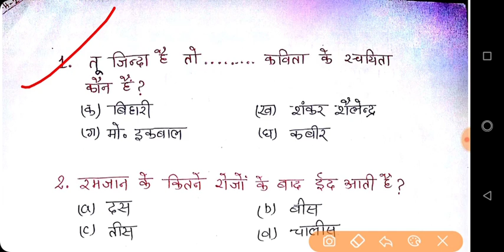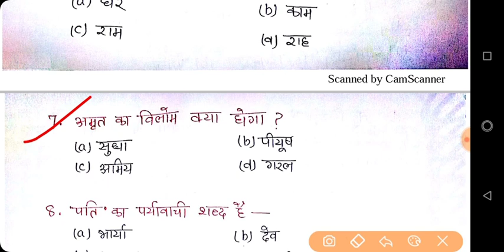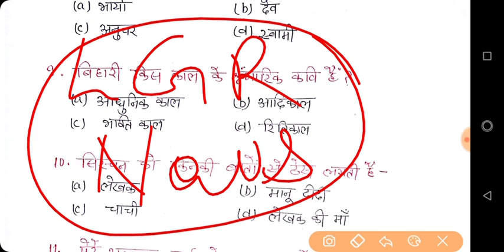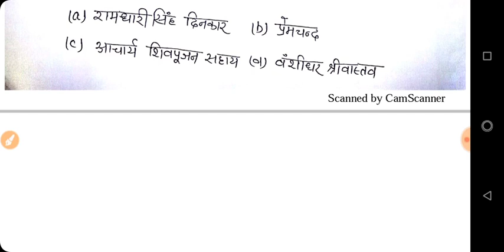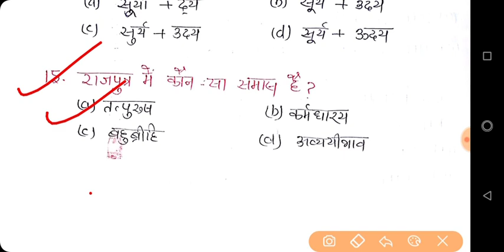Non Hindi VVI Question For Matric Exam 2019 || Bihar Board || R.B.Yadav || LGR Study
Non Hindi VVI Question For Class 10th || Bihar Board || R.B.Yadav || LGR Study

🔥आने वाले बिहार बोर्ड 10th परीक्षा के लिए सभी सबजेक्ट का  Model Paper , vvi Subjective que और vvi objective que तथा Revision Notes का PDF  के लिये ऊपर दिये गए लिंक पर क्लिक कर के हमारे App को डाऊनलोड करे!!!

Tags-
NonhindiObjective Question